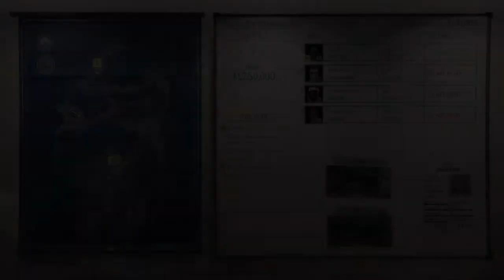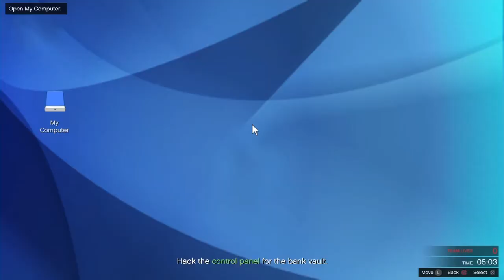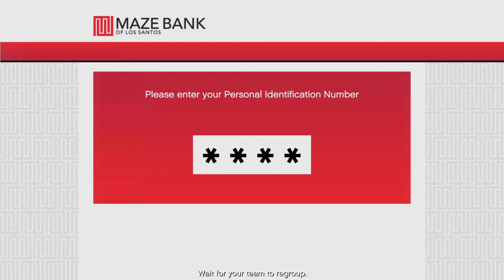TNT_SHOTTA AND HIS MAFIA